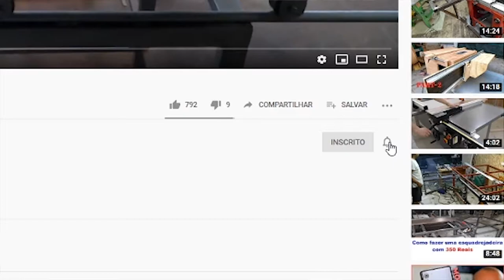Coletor de pó caseiro (muito barato) 100% funcional para DW-745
Neste vídeo estaremos apresentando nosso coletor de pó para nossa dewalt, ele reduziu drasticamente a sujeira da máquina que por sua vez é famosa por tal.